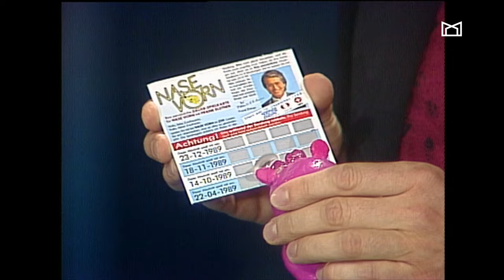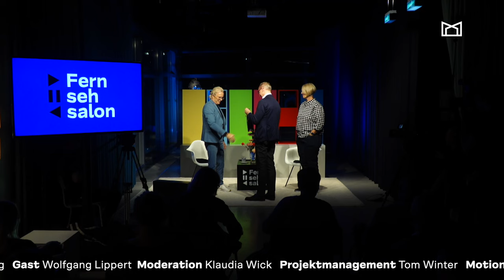Fernsehsalon 8 mit Wolfgang Lippert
Mit Wolfgang Lippert
Moderation: Klaudia Wick